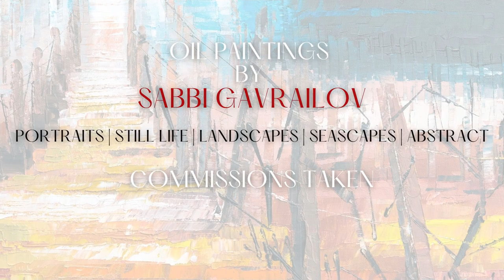Gavrailov Art Portfolio 20-21- Portraits | Landscapes | Seascapes | Still life | Abstract Art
"Greetings from me, I am Sabbi Gavrailov and my passion for Art has followed me since my early days. Interesting enough I have always found different ways to express myself through Art. I come from a heritage of artistic family and since school age, my teacher always encouraged me to develop my skills further. I started landscapes, then portraits drawings at school age, I loved sкetching my schoolmates in class, a bit naughty I know but it was fun.

College years gave me a different perspective on Art while I studied architecture. With the digital era fast approaching at the time, I got drawn to digital photography very quickly and I felt the need of educating myself further to get the most of it. I got my diploma in digital photography and this opened a different world...through the lens.  Now inevitably the painting and photography for me go hand in hand.

I constantly experiment with different styles of painting and push myself to learn new techniques. I love to paint portraits, seascapes and landscapes, therefore, you will see a lot of it. I feel the power of nature and human expression around me, it is the greatest inspiration one can find and I express it through my paintings. "

Sabbi Gavrailov-Artist